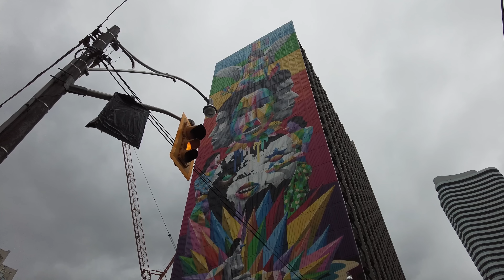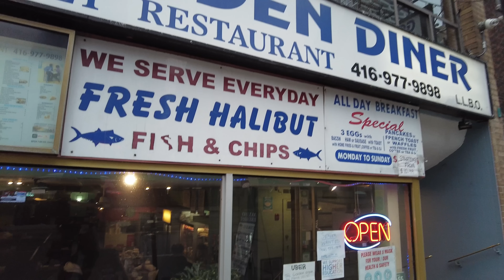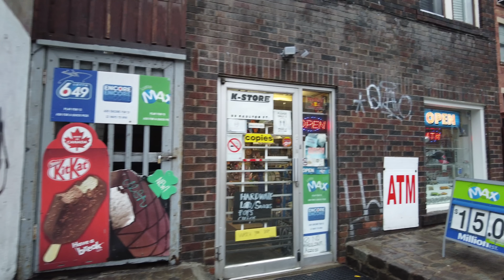East Downtown Toronto Rain Walk | Sherbourne to Eaton Centre (Nov '22)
A rainy walk in downtown Toronto from Sherbourne and Bloor south down to the Eaton Centre.

0:01 - South on Sherbourne Street (from Bloor)
8:23 - West on Wellesley Street East
11:36 - South on Jarvis Street
16:45 - West on Carlton Street
19:40 - South on Church Street
26:54 - West on Dundas Street East
30:38 - South on Yonge Street (to Eaton Centre)

Recorded in 4K at 60 FPS on Wedneday, November 30, 2022.